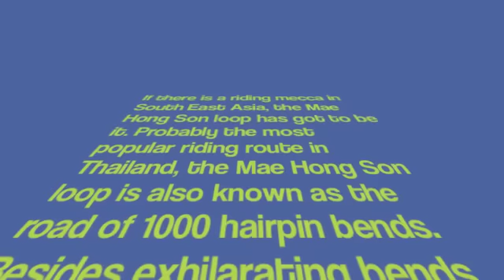Mae Hong Son Loop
Join me as I ride the phenomenal Mae Hong Son Loop in Northern Thailand on a rented Kawasaki Versys 650 motorbike.  The many hills and bends and fantastic scenery make this an exhilarating adventure which you will not soon forget.